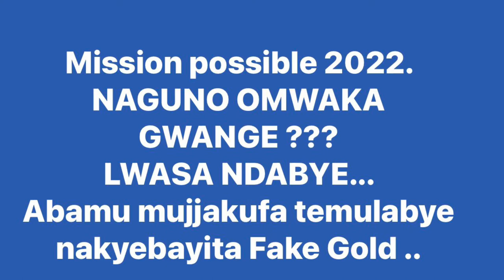Omugaga Lwasa Kawedemu!!! Wetwogerera Ali Munda ( Watch Full Video )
This video is about Ugandan socialite Lwasa who is alleged to have been arrested yesterday over fake Gold deal.

Watch till the end to see new developements in this story.